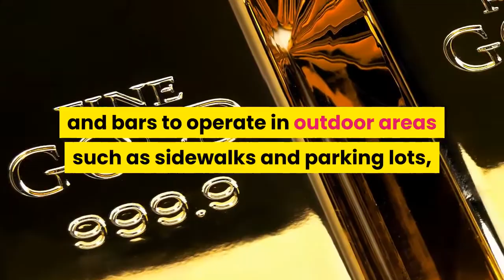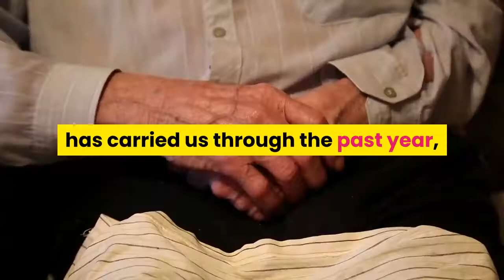Newsom To go alcohol sales are here to stay but only with food purchases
LOS ANGELES  Restaurants in the Southland and across the state will be able to continue offering a service that evolved during the COVID-19 pandemic — selling alcoholic beverages to-go, Gov. Gavin Newsom said on Thursday, June 3. Newsom said the state will also continue permitting restaurants and bars to operate in outdoor areas such as sidewalks and parking lots, although such operations are still subject to local zoning regulations. According to Newsom’s office, the governor is “urging local governments to facilitate outdoor dining through local zoning and programs that support and promote expanded, open-air, take-out and delivery options. ”Expanded outdoor dining options and the sale of to-go alcoholic beverages emerged during the pandemic in an effort to help restaurants struggling to survive under strict COVID-19 regulations, which forced indoor dining to close for months and restricted eateries to open-air or take-out service. Newsom noted that while the sale of to-go alcohol will be able to continue, such sales will have to be coupled with food purchases.“California’s restaurants help create the vibrant and diverse communities that make California the envy of the world, ” Newsom said. “As the state turns to post-pandemic life, we’ll continue to adapt best practices that have helped businesses transform customer experience for the better.“With new opportunities and support for businesses large and small, and the California can-do spirit that has carried us through the past year, we will come roaring back from this pandemic. ”The extended rules announced by Newsom will also allow bars to continue partnering with food trucks, catering companies or restaurants to sell meals with alcoholic beverages. The California Republican Party scoffed at Newsom’s announcement, deeming it a hollow gesture to an industry that “suffered more than most under Gavin Newsom’s overbearing shutdowns. ”“… Newsom offered little to the nearly one-third of California restaurants that permanently closed during the pandemic and two-thirds of employees who at least temporarily lost their jobs, ” according to the state GOP, which called the announcement an effort by Newsom to detract from a pending recall election.